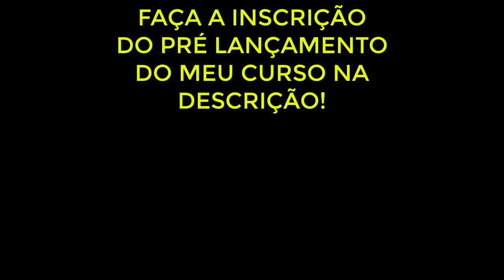Olha Essa Conversa Que Tive Que Revelou MEU SEGREDO!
Quando comecei a trabalhar com Marketing Digital passei por muitas dificuldades.

Mas com o tempo fui vendo

Forte abraço!
Sucesso!

Diogo Mitsuda